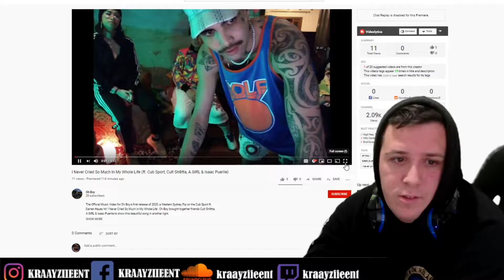I Never Cried So Much In My Whole Life ftCub SportCult ShΦttaA.GIRL&Isaac Puerile Reaction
The Official Music Video for Oh Boy's first release of 2020, a Western Sydney flip on the Cub Sport ft. Darren Hayes hit 'I Never Cried So Much In My Whole Life'. Oh Boy brought together friends Cult ShΦtta, A.GIRL & Isaac Puerile to show this beautiful song in another light.
Video Shot and Edited by Beige Boy (aka Patrick Bahi)